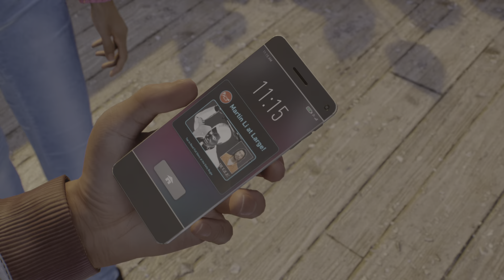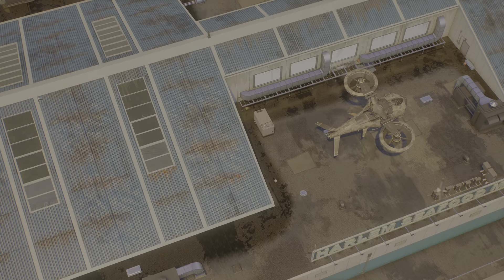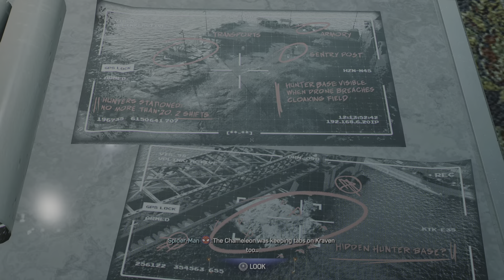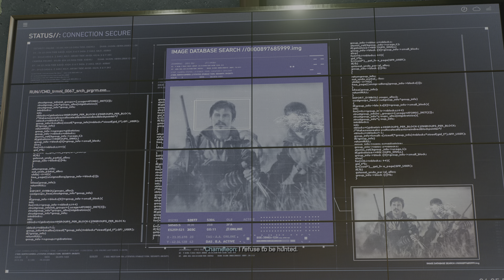Marvel's Spider-Man 2 Part 17